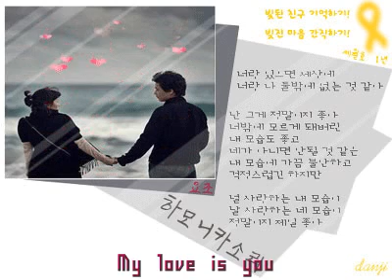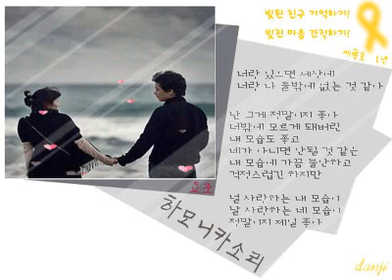요조 - 하모니카소리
햇살이 내 어깨를 가만히 비출때
난 걷던 걸음을 멈췄네
크고 따뜻한 너의 두팔이 날 감싸안는것 같아서

그때
하모니카 소리 저 소리 내 안에 울려 퍼지네
하모니카 소리 나에게 사랑이라 말하네

Hey i'm in love with you
So hey i'm in love with you
My love is you

나의 하루의 빈 곳 마다
가득 채우는 네가 너무 고마워
너의 꿈 끝에 있는 그 행복이 내가 될 순 없을까

점.